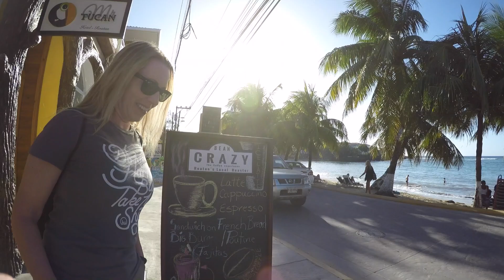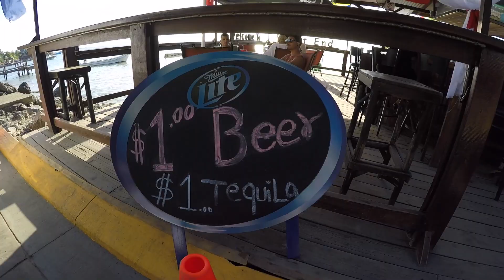ROATAN, HONDURAS 🇭🇳 Walking from Half Moon Bay to West End and Back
Taking a walk from our cabin Half Moon Resort in Half Moon Bay into West End. We sped it up otherwise the video was pretty long. It gets dark at the end but we filmed to show how dark it was walking into Half Moon Bay area at night. We carried a small flashlight so we could see. Video taken in January 2017 (before GoPro had stabilization).

We appreciate our subscribers and any love and support of our lil channel! ✌️💚🐠

Equipment used: GoPro Hero4 Black  and edited in Final Cut Pro X on a MacBook Pro.